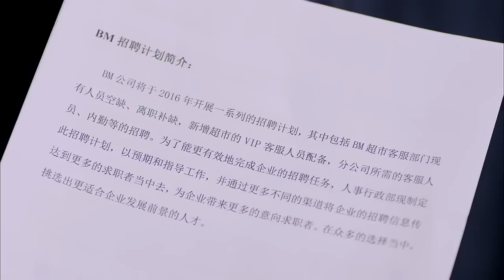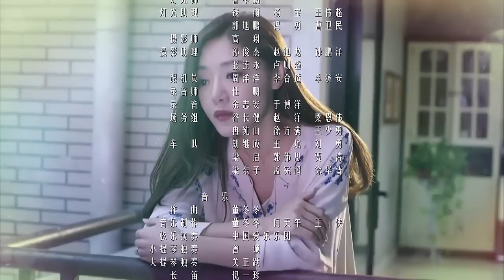【好看都市爱情剧】《不能说的恋爱》 第27集 | 乐观呆萌的小百花和竹马深刻相爱却被父母阻碍，立志成为职场精英保护爱情 | 雷佳音、邓家佳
导演：刘新
主演：雷佳音、邓家佳、莫小棋
《不能说的恋爱》讲述青梅竹马的米阳和韦晶偷偷恋爱已经有一段时间了，之所以要瞒着双方父母，是因为身为外企白领的米妈妈一直看不上大专毕业、没个正经工作的韦晶。但随着恋情的曝光，两家的冲突也爆发了。米妈妈逼着优秀帅气的米阳找一个“高学历、高智商、高情商”的“三高”女友。为了维护爱情，成为米妈妈眼中的成功人士，韦晶决定勇闯“外企”。阴错阳差，她竟然进了某世界五百强外企工作，成为了“洋气”的白领。可是本来身为优秀刑警的米阳，却因为一次工作失误，被调职到社区当片警。两个人的身份彻底对调，这种落差也让他们的爱情充满考验。两个年轻人一边调试心态，一边努力工作，面对生活中的磨难和工作上的烦恼，他们用爱情给予彼此勇气。面对生活的坎坷，谁都不敢自称成功，唯有坚强乐观，才能收获幸福